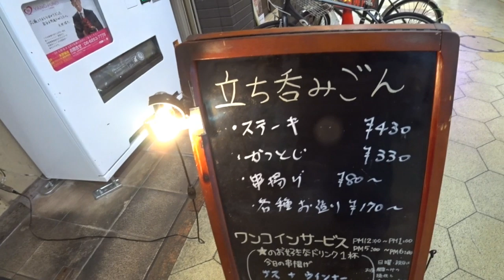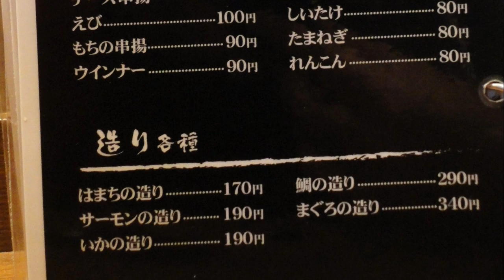尼崎の立ち飲みでステーキが430円！！コスパ最強立ち飲み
☆基本情報☆
住　所：兵庫県尼崎市神田中通り2-18
1人での入り辛さ：★★☆☆☆（並）
食べログはこちら